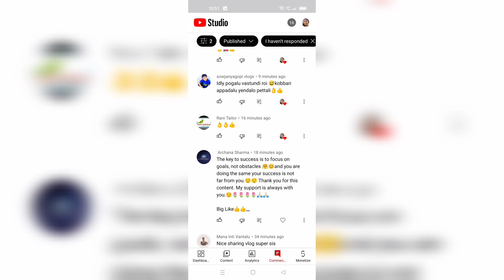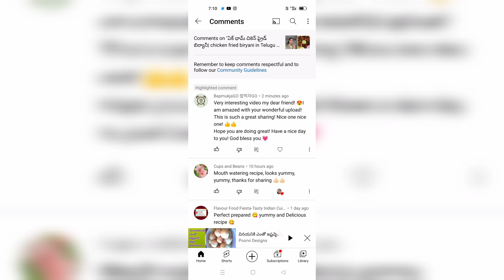అటుకులతో పులిహోర|కలియ పెట్టి వండిన ఆలు కర్రీ|మార్కెట్ లో అలా|vlog|youtube video|sresh tastarr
Any doubts fallow my Instagram page I'd
Sreshtastarr 99